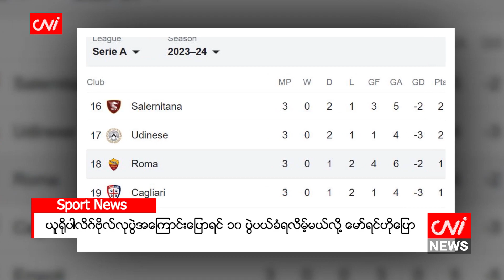ယူရိုပါလိဂ်ဗိုလ်လုပွဲအကြောင်းပြောရင် ၁၀ ပွဲပယ်ခံရလိမ့်မယ်လို့ မော်ရင်ဟိုပြော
၂၀၂၃ ခုနှစ်၊ စက်တင်ဘာ ၈

နည်းပြမော်ရင်ဟိုဟာ ပြီးခဲ့တဲ့နှစ်က ယူရိုပါလိဂ်ဗိုလ်လုပွဲမှာ ရိုးမားအသင်းက ဆီဗီလာအသင်းကို အရေးနိမ့် ခဲ့တာနဲ့ ပတ်သက်ပြီး သူထင်တာတွေကို ပြောမယ်ဆိုရင် ၁၀ ပွဲပယ် ပြစ်ဒဏ်ချမှတ်ခံရလိမ့်မယ်လို့ ပြောလိုက် ပါတယ်။

မော်ရင်ဟိုက “ယူနိုက်တက်နဲ့ ယူရိုပါလိဂ်ရခဲ့တုန်းက ကျနော့်အတွက် ပုံမှန်ခံစားချက်တစ်ခုပါပဲ။ ဒါပေမယ့် ရိုးမားနဲ့ ဆီဗီလာပွဲအကြောင်းပြောလိုက်မယ်ဆိုရင် ကျနော် ၁၀ ပွဲလောက် ပွဲပယ်ခံရမယ်လို့ထင်ပါတယ်။ ကျနော်ဟာ ရှုံးပွဲကြုံတွေ့ပြီးရင် ကွင်းထဲမှာ မငိုဖူးပါဘူး။ ဒါပေမယ့် အနိုင်ရပြီးနောက် ငိုတဲ့အခါမျိုးရှိခဲ့ပြီး ဒီနှစ်ပွဲက ရိုးမားအတွက် သမိုင်းဝင်ပါပဲ” လို့ ပြောခဲ့တာပါ။

Source:Metro